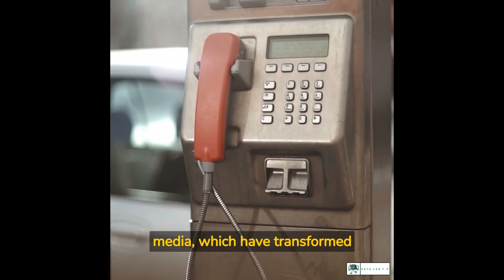The Greatest Inventions of the 20th Century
The 20th century was a time of incredible innovation, with countless inventions changing the world as we know it. Join us as we explore the five greatest inventions of the last century, from the airplane to the computer. These inventions have transformed our lives in ways we could never have imagined. Don't miss this informative and entertaining video!